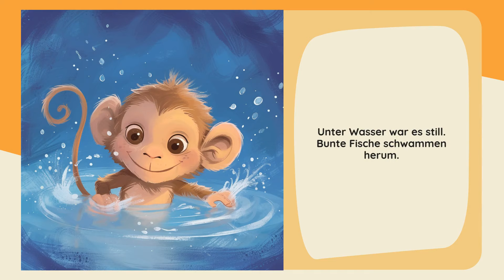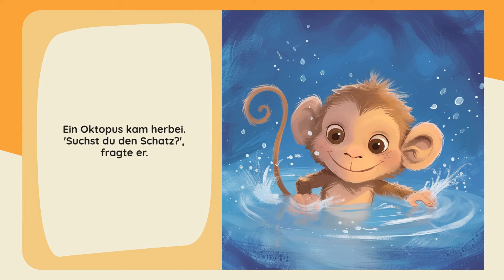Starry Stories: Mila und das Geheimnis des Ozeans - Der Favorit der Kinder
Ein mutiger Affe erforscht die Tiefen und rettet Freunde
*Hauptgefühl:* Spannung
*Name des Helden:* Mila
*Ihr Alter:* 7
*Typ des Helden:* Affe
*Ort:* Ozean